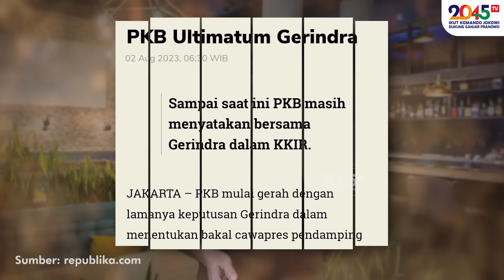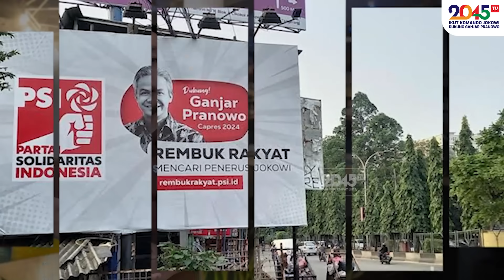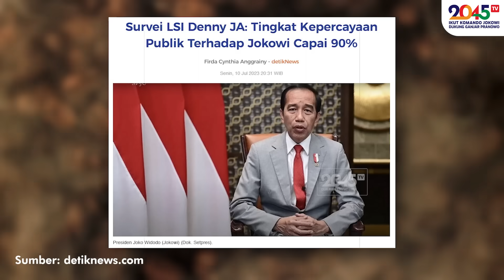Yusuf Muhammad: PSI JADI TARGET PECAH BELAH PRABOWO ⁉️ (Oke Dum #322)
PSI pecah gara-gara didatangi Prabowo ?